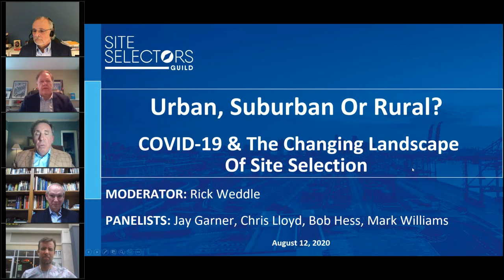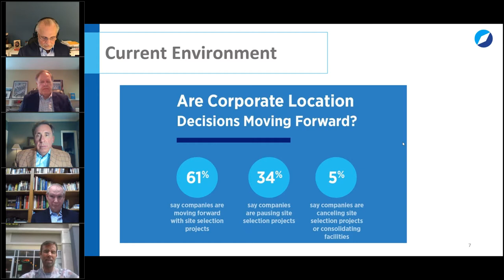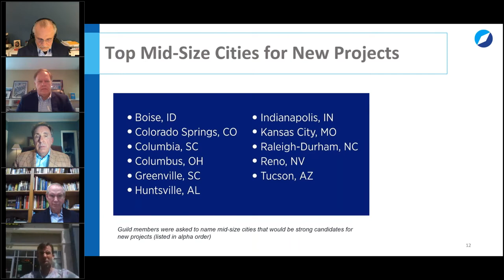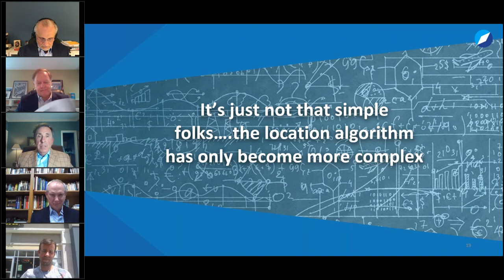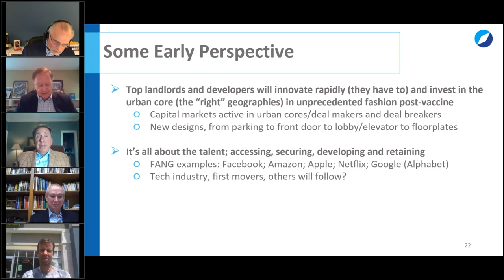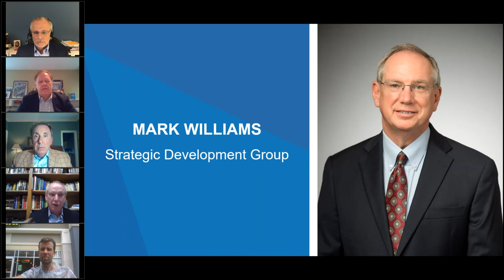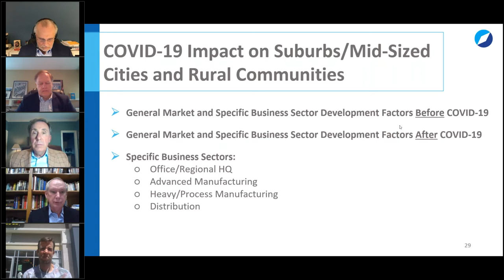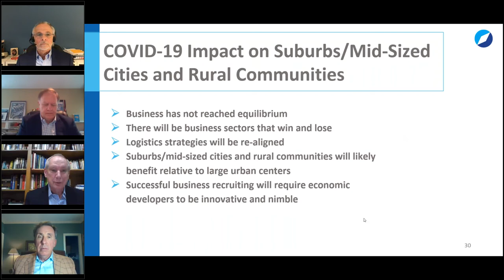Webinar: Urban, Suburban Or Rural? COVID-19 & The Changing Landscape Of Site Selection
Get insight into our latest membership research and a discussion about the impact of COVID-19 on corporate location decisions. Key topics discussed during this webinar include:
• Summary of Guild Member Survey on COVID-19 with Jay Garner, Garner Economics LLC, and Chris Lloyd, McGuireWoods Consulting
• The Changing Landscape Of Site Selection
• The Urban Perspective with Bob Hess, Newmark Knight Frank (NKF)
Suburban & Rural Outlook with Mark Williams, Strategic Development Group